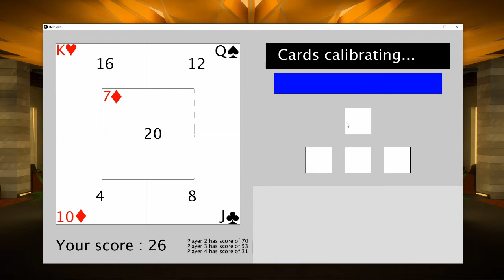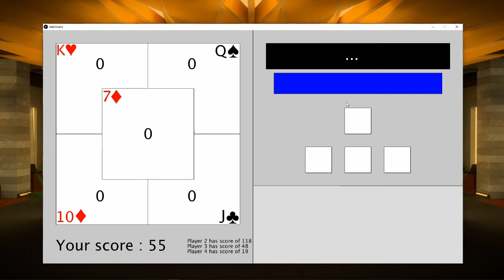Processing : Nain Jaune (French Cards Game) Overview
What you are watching is me trying my cards game programmed with Processing 3.5.4. It used to be a project on C++ and one of my first coded games I've done, and I used Processing (in Java) to make it visual.

If you want more explainations about it (rules, how I programmed it)
You can comment this video !

Important : The other players are bots, they choose randomly from the cards they can place.